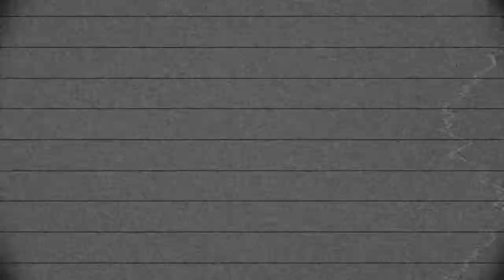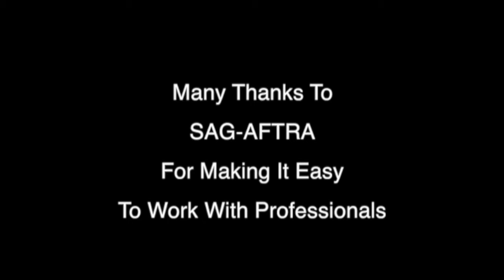Coffee Shop Of The Damned - 2 Minute Trailer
The two minute trailer almost stands on its own as a film!  If you've seen the 30 Second Trailer already and it caught your eye but you don't have a whole Eleven minutes to watch the film right now... this 2 Minute Trailer is especially for you!